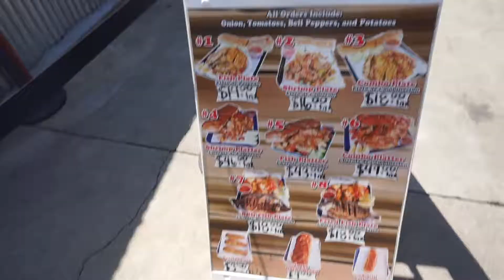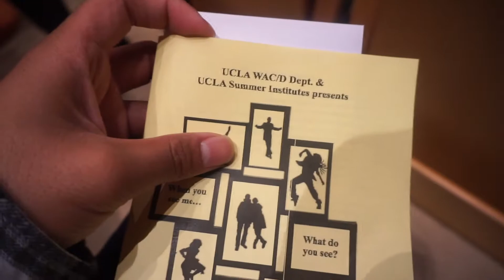OLAF HATES THE BEACH !